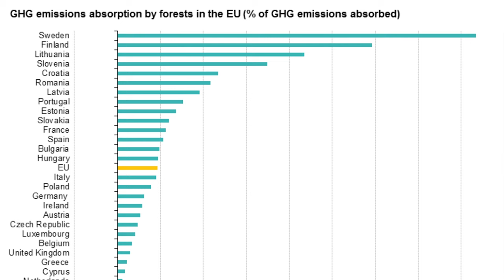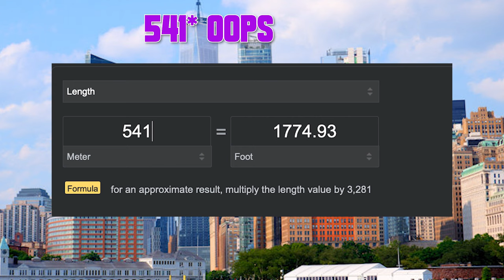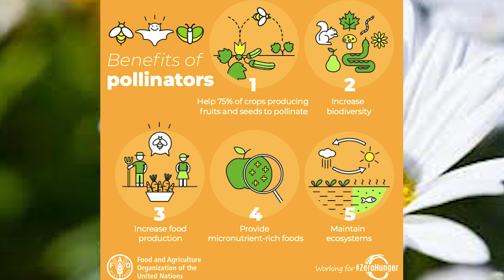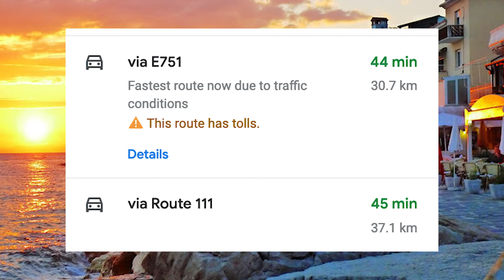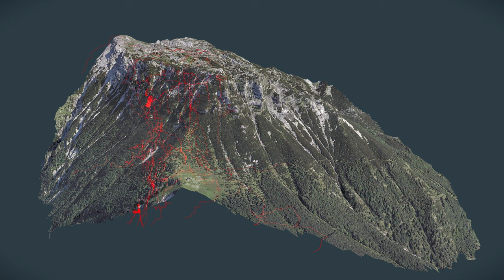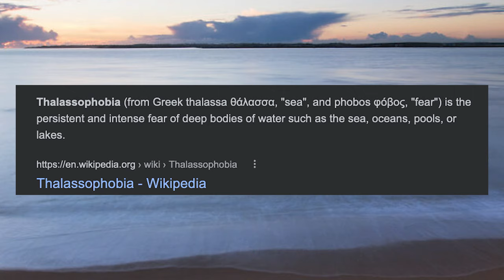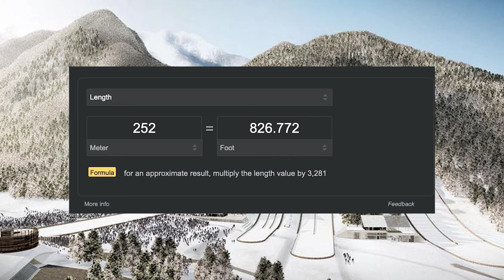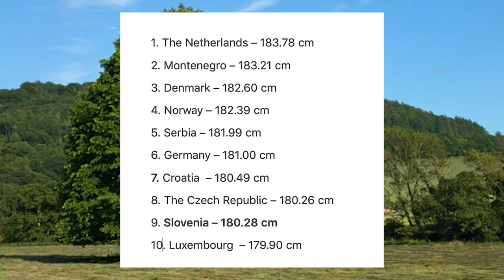11 reasons why you should NEVER visit Slovenia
These are the reasons why you should NEVER visit Slovenia.